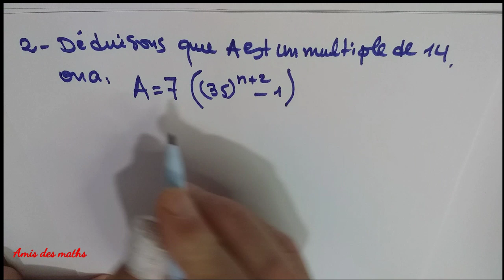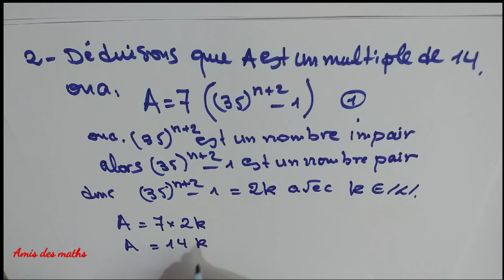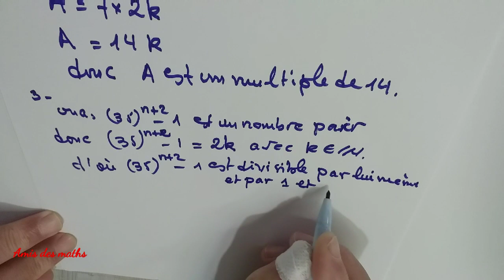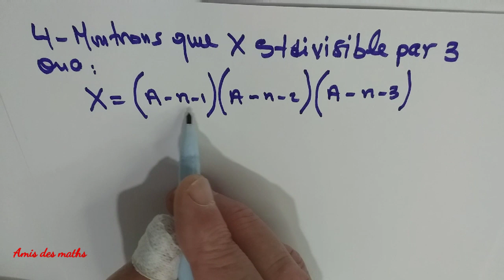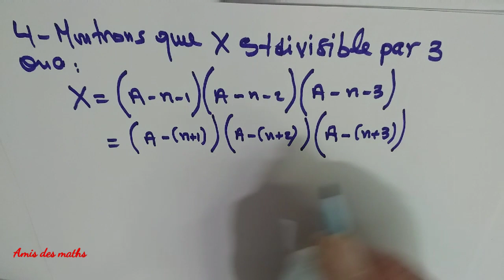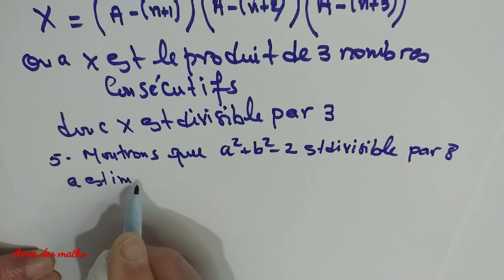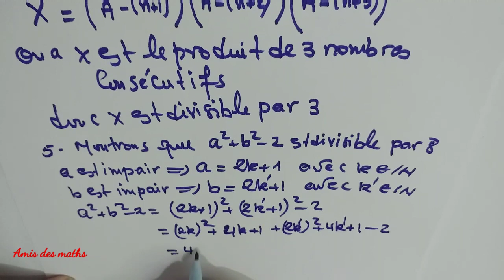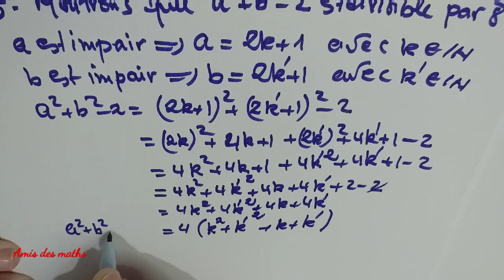Arithmétique dans IN - Tronc commun - Exercice corrigé pour préparation au contrôle.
بسم الله و الصلاة و السلام على رسول الله وعلى آله وصحبه أجمعين.توكلنا على الله.